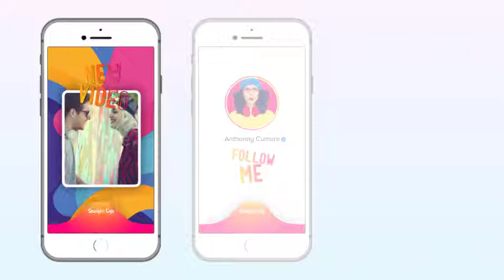Instagram Story TV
3 versions of story with a duration of 15 seconds version 1: dedicated to IGTV with 6 images or video to insert version 2: dedicated to new video 1 insert version 3: dedicated to new video & post 1 insert several background check influences audio and music effects size 1080X1920